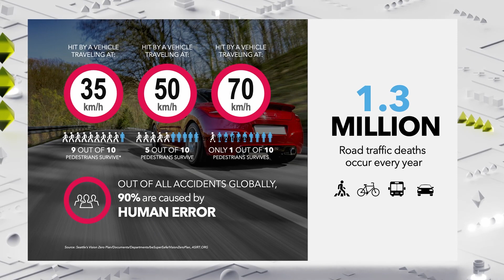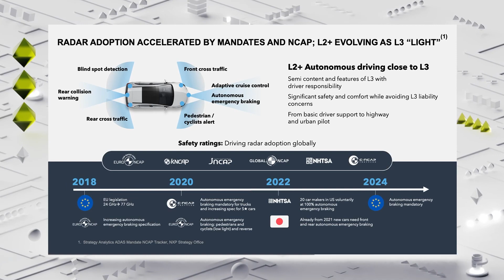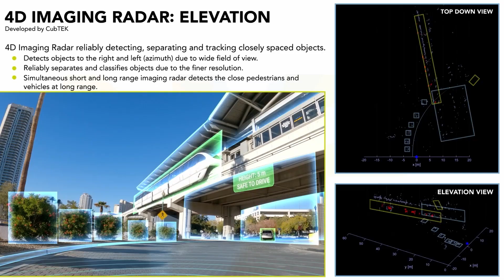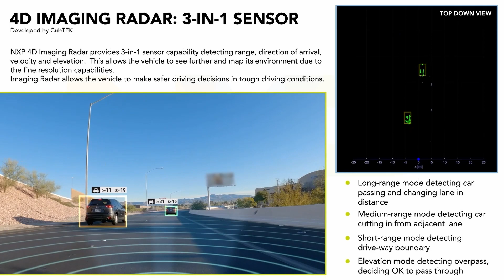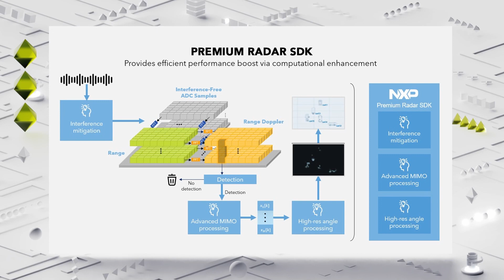Accelerated path towards Vision Zero with 4D Imaging Radar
Join Huanyu Gu, Marketing Director ADAS, to explore the instrumental role of radar technology for safe mobility and how NXP’s 4D Imaging Radar solution enables higher level of driving automation for an accelerated path towards the vision of zero accidents.